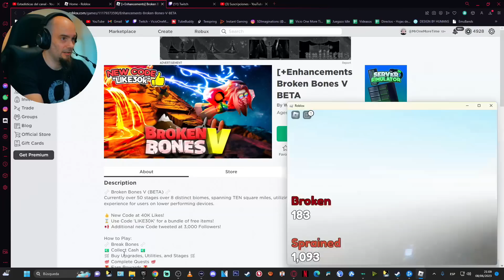LIGMATIZACIONES Y ELECTROCUCIONES en BROKEN BONES 5 - ROBLOX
Gameplay español del BROKEN BONES 5 (Beta), minijuego del ROBLOX, consiguiendo ligmatización tras ligmatización.